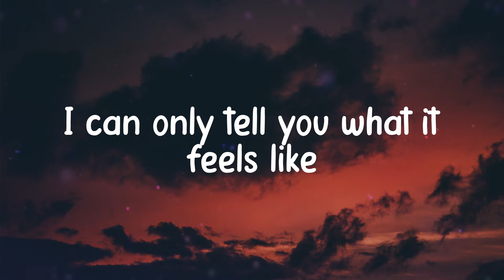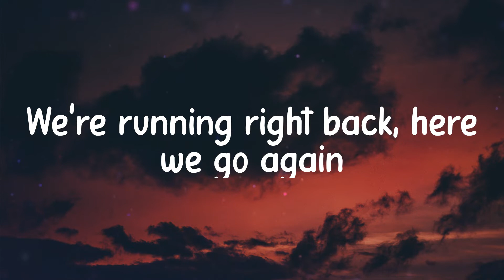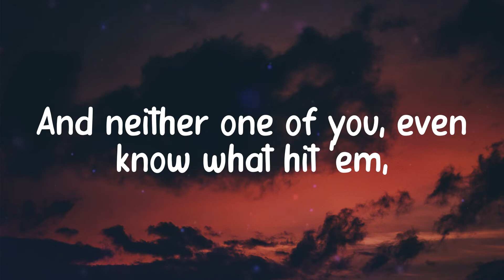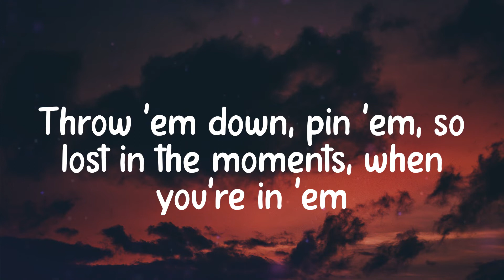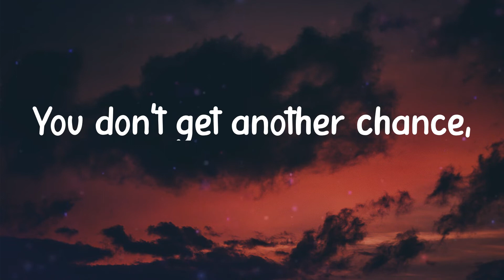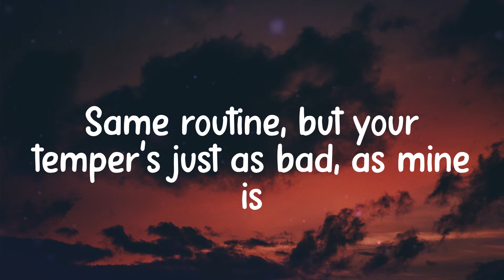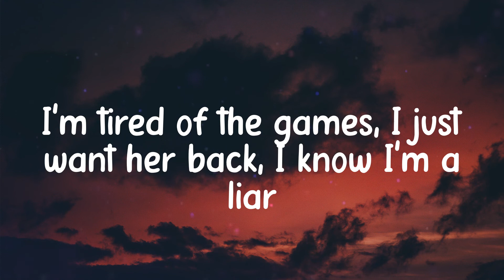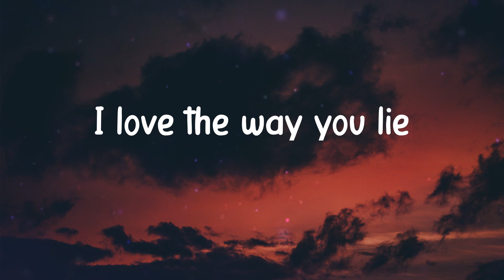𝑳𝒐𝒗𝒆 𝑻𝒉𝒆 𝑾𝒂𝒚 𝒀𝒐𝒖 𝑳𝒊𝒆 - 𝑬𝒎𝒊𝒏𝒆𝒎 (𝑳𝒚𝒓𝒊𝒄𝒔)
Lyrics Eminem - Love The Way You Lie